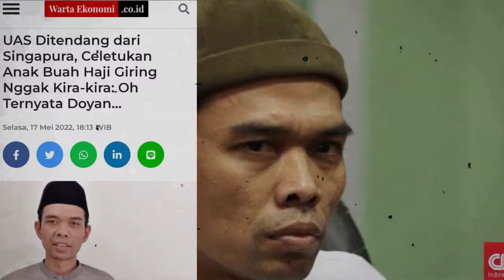UAS DITENDANG DARI SINGAPURA,CELETUKAN GIRING NGAK KIRA KIRA OH TERNYATA DOYAN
TRENDING YOUTUBE